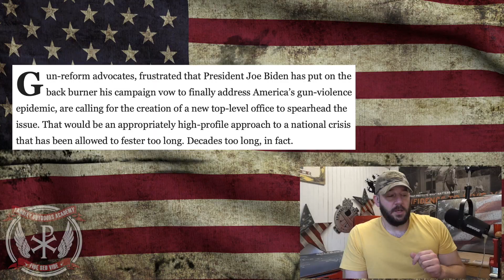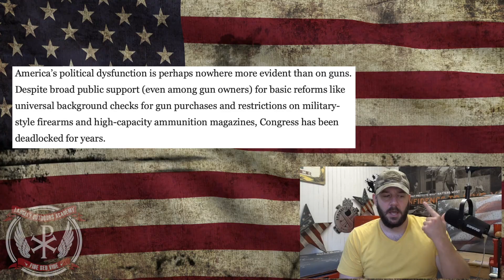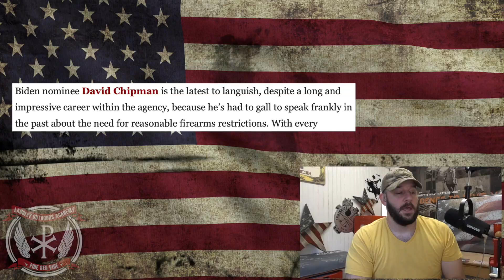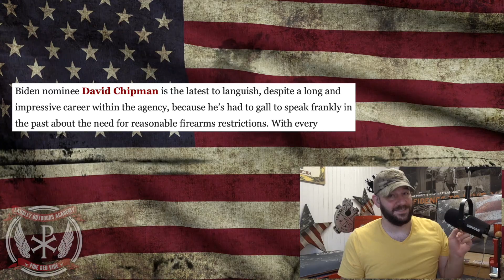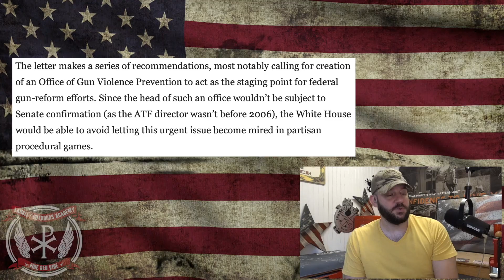Gun Controllers are seething right now... Their anger is spilling over and it shows who they are...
In today's Bullet Points episode, we discuss an editorial from St. Louis which shows the frustration and anger that the Gun Controllers are feeling right now...  Once you let emotion take over, you see who our opponents truly are... This is important to note as we move forward on this fight for our rights!  Let's discuss people!